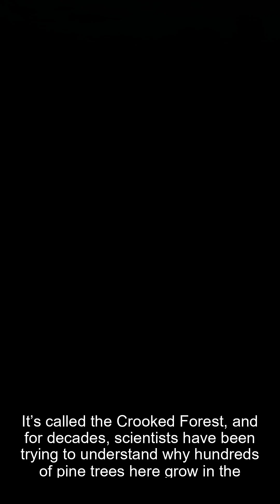Why Do These Trees Grow Like THIS? 🌲❓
Hundreds of pine trees in Poland bend in the exact same strange curve. Natural event? Human experiment? Or something else? Still unexplained.